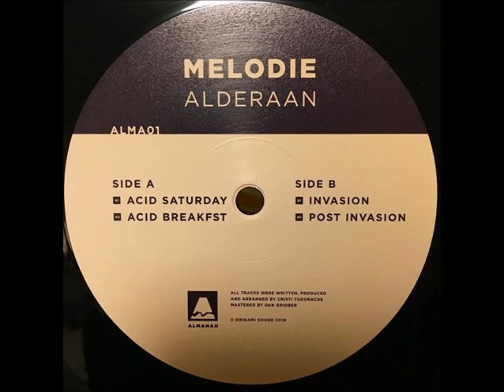Melodie – Acid Breakfst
Melodie  – Alderaan [Almanah – ALMA01]
Melodie : Cristi Tudorache
Electronic music producer from Bucharest, Romania.

Almanah "Origami Sound" : Electronic music label based in Bucharest, Romania.

I must state that in no way, shape or form do I intend to infringe copyright. The content used is strictly for research/review purposes and to help educate. I do not own any rights to the material I upload, so if you are a producer or record label that wants this video removed, please let me know and I will do so immediately.